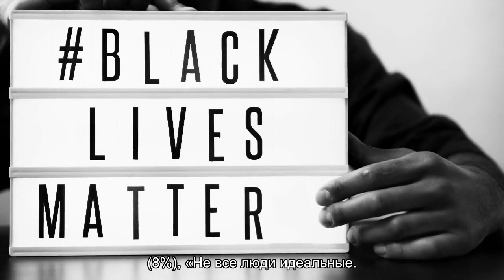Россияне одобряют эксперименты с генами человека для лечения тяжелых заболеваний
Большинство россиян негативно относятся к любому вмешательству в человеческие гены, при этом малая часть признает, что это допустимо, если пойдет на пользу человеку. Такие данные получил Фонд quot;Общественное мнениеquot; (ФОМ) в ходе опроса.